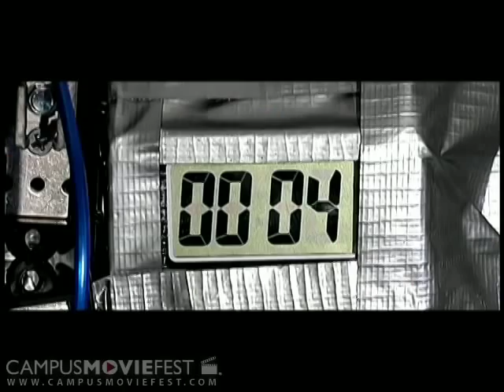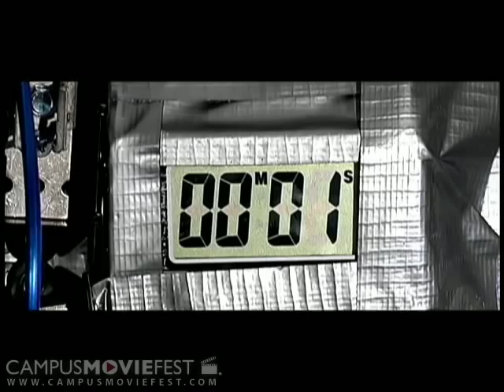The Project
A decorated officer has a breakdown that leads to a terrible act of desperation.

Created by Prodigy Productions at The University of Tampa in 2005 as part of Campus MovieFest, the world's largest student film festival.

The Project Cast & Crew :
Jeffrey Osborne - Captain
with
Johnny St. Jean
Jamie Godel
Matt Paladino
Patrick Castronovo
Casey Cochran
kelvin britt
Andrew Burpee
Christoph Eimer
Ryan Zenko
Ryan Laun